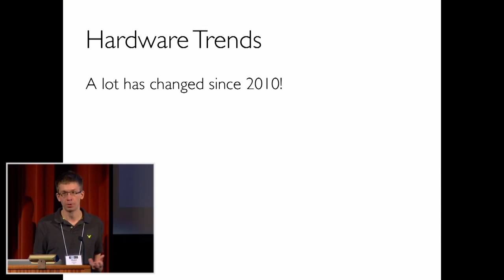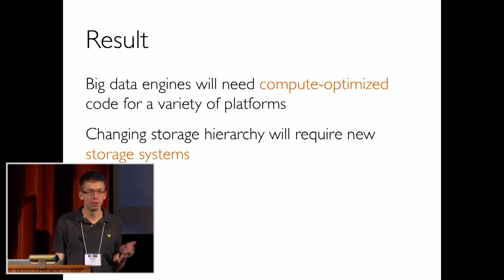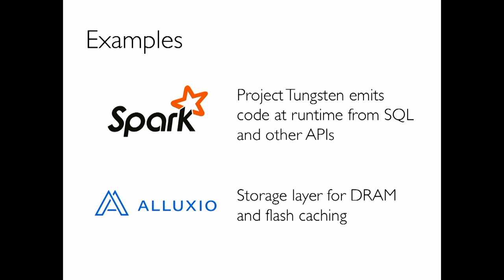Future of Big Data Systems by Spark creator Matei Zaharia